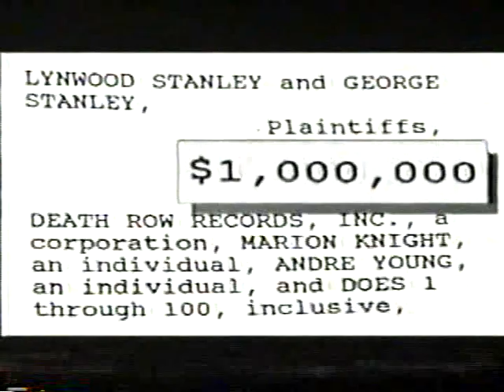Welcome To Death Row Records- Part 3- Interscope